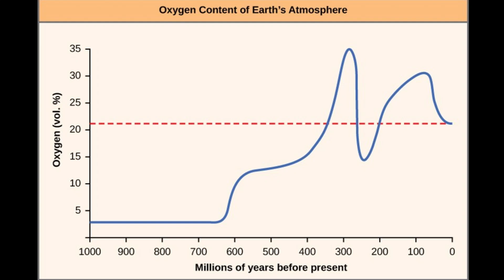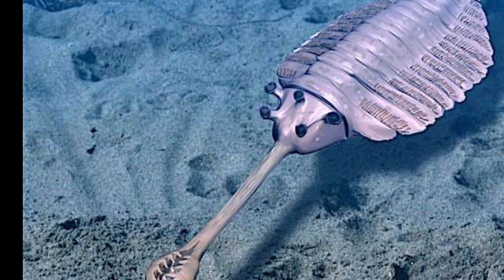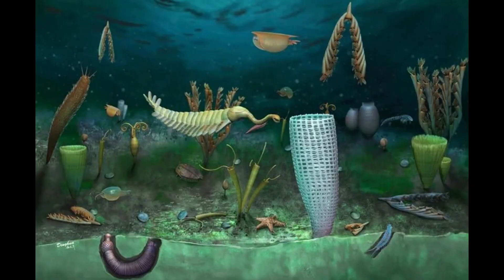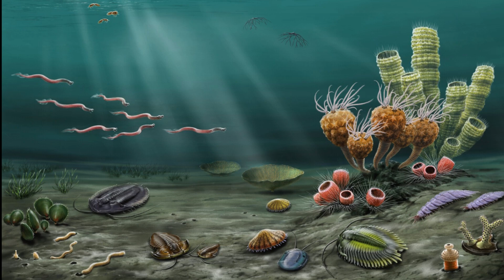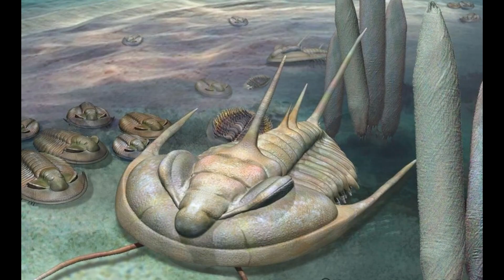What was the Cambrian explosion and why it changed Earth's history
The "Cambrian explosion" refers to a period roughly 541-530 million years ago when a vast diversity of animal life forms suddenly appeared in the fossil record, marking a significant evolutionary burst where most major animal groups, like arthropods, mollusks, and chordates, first emerged, fundamentally changing the course of life on Earth by establishing the foundation for complex ecosystems as we know them today; essentially, it was a rapid diversification of animal life from relatively simple organisms to complex, varied creatures with different body plans